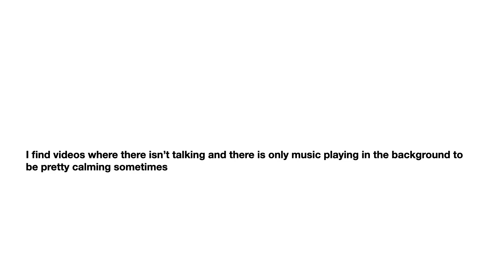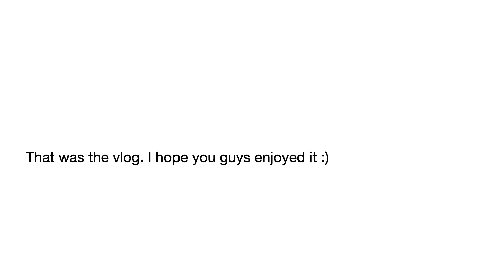Series of serenity : daily tasks